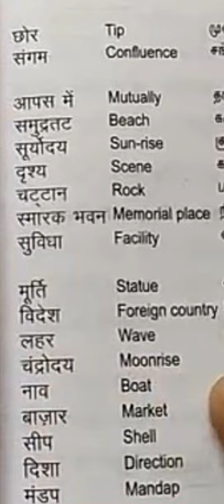HINDI -VII- LESSON 3 KANYAKUMARI STORY MEANING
HINDI
GRADE VII
LESSON 3 KANYAKUMARI
STORY MEANING